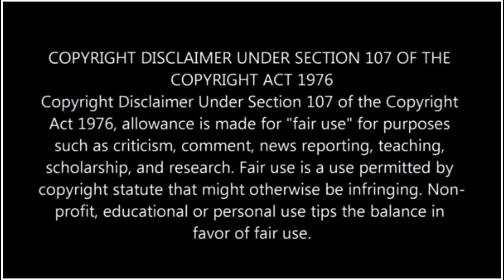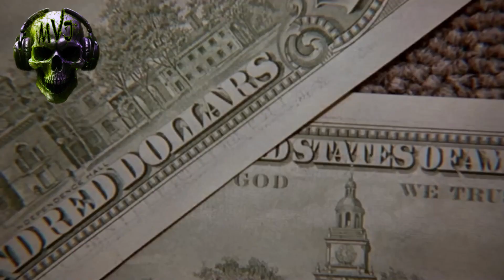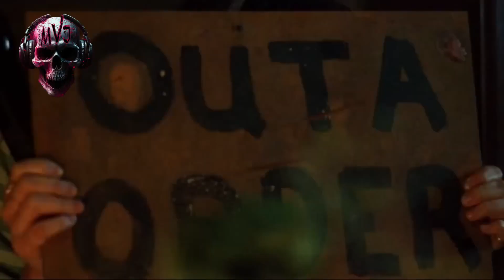Killer Klowns from Outer Space (1988) Movie Review: Unmasking the Extraterrestrial Horrors!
Welcome to our in-depth movie review for the 1988 cult classic, "Killer Klowns from Outer Space"! In this video, we unmask the extraterrestrial horrors that lurk behind the clown facade and explore why this film continues to captivate audiences even after three decades. Prepare yourself for a nostalgic journey as we delve into the quirky plot, eye-catching special effects, and memorable performances that define this unique sci-fi horror experience. We discuss the intriguing blend of horror and humor, highlighting how "Killer Klowns from Outer Space" masters the art of creating a thrilling yet amusing atmosphere. Throughout this review, we dissect the captivating storyline, examining how it subverts expectations and presents audiences with a refreshing take on the alien invasion trope. The imaginative world-building showcases the creativity behind the film and leaves viewers marveling at the bizarre yet fascinating concept. We also shed light on the outstanding practical effects that bring these extraterrestrial clowns to life. From grotesque transformations to mesmerizing spaceship designs, the visual spectacle of "Killer Klowns from Outer Space" is a testament to the ingenuity of the filmmakers and ensures an unforgettable viewing experience. Furthermore, we explore the film's impact on the horror genre, discussing its enduring popularity and its status as a beloved cult classic among fans and critics alike. By highlighting its subversive qualities, we aim to emphasize the film's significance in pushing boundaries and challenging traditional horror conventions. Whether you're a fan of retro cinema or simply seeking an entertaining and nostalgic movie night, join us as we unravel the twisted mysteries of "Killer Klowns from Outer Space" and discover why it has become a timeless gem in the pantheon of cult movies. Grab your popcorn, sit back, and enter a world where clowns become the stuff of nightmares!